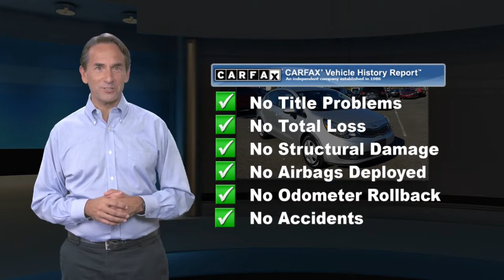Used 2013 Kia Rio EX, Newark, DE PN21305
CARPETED FLOOR MATS, CARGO TRAY, BRIGHT SILVER, BLACK, SEAT TRIM, Vehicle stability management (VSM), Variable intermittent windshield wipers w/mist function, UV-reducing solar glass, Tire pressure monitoring system (TPMS), Tire mobility kit, Smart alternator w/alternator management system (AMS). This Kia Rio has a powerful Gas I4 1.6L/97 engine powering this Automatic transmission.*These Packages Will Make Your Kia Rio The Envy of Your Friends *SIRIUS satellite radio, Side-impact door beams, Remote trunk release, Rear window defroster w/timer, Rear lower anchors & tethers for children (LATCH), Rear child safety door locks, Pwr windows -inc: driver safety lock & 1-touch auto-up/down, Pwr door locks -inc: remote keyless entry, ignition key reminder, emergency door unlock, 2-turn entry, folding key w/panic button, P185/65R15 low rolling resistance radial tires, Monotube gas shock absorbers w/coil springs, Metal-grain trim -inc: center fascia, steering wheel spokes, A/C switch knob, indicator panel, park brake button, vent surround, Manual air conditioning -inc: rear heat ducts, 4-speed heater fan, MacPherson strut front suspension w/stabilizer bar, Luggage hook, Locking fuel filler door, Knit cloth seat trim, Internal emergency trunk release, Instrumentation -inc: segment trip computer, LCD odometer & trip meter, tachometer, external temp display, trip distance, distance to empty, average mpg, instant mpg, digital clock, Indicators -inc: door ajar, trunk open, fuel cap open, belt reminder, over speed, Hood insulation.* Stop By Today *Stop by Porter Nissan located at 303 E Cleveland Ave, Newark, DE 19711 for a quick visit and a great vehicle!

[RLVID:5084:166fb4d2b8d5bcff:487e4f8e46697999:1]